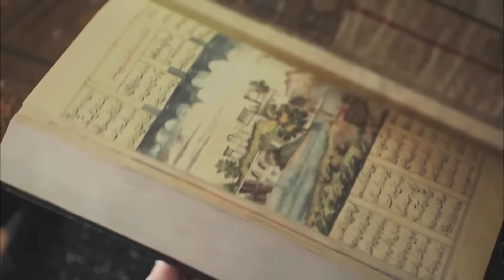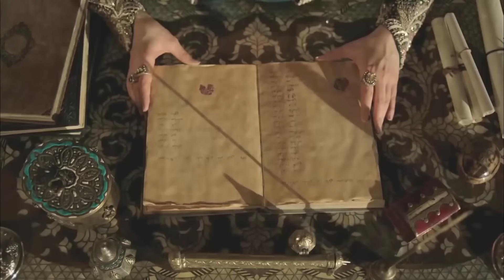Kosem La Sultana | Capítulo 23 (Versión Larga)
Producción: TIMS Productions
Director: Çağatay Tosun
Guión: Yılmaz Şahin